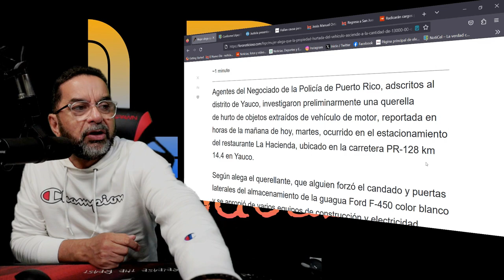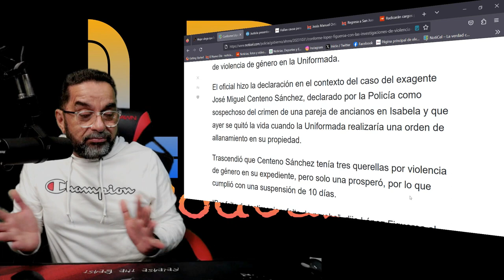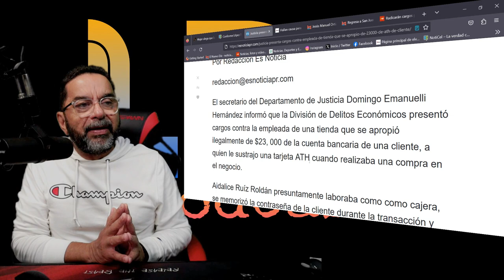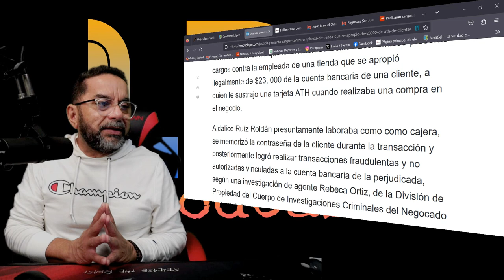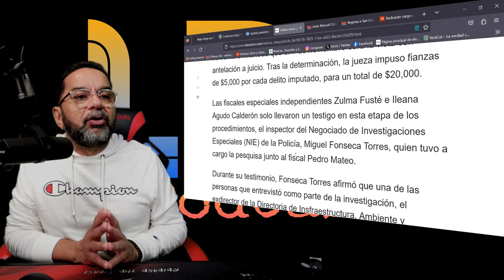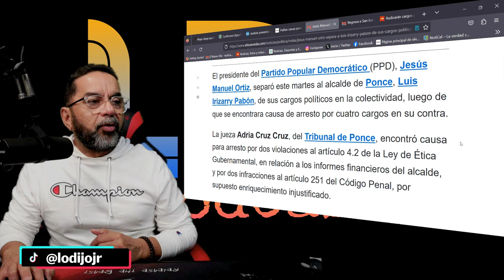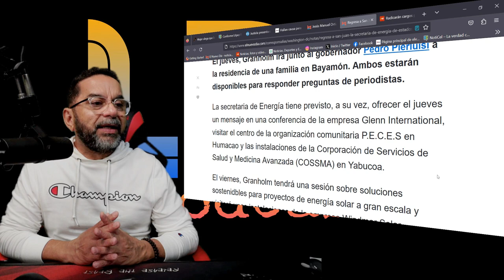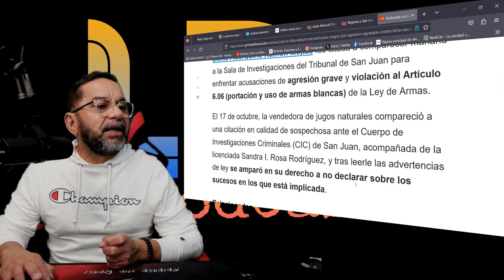Se roban $13,000 en erramientas de un vehiculo en Yauco